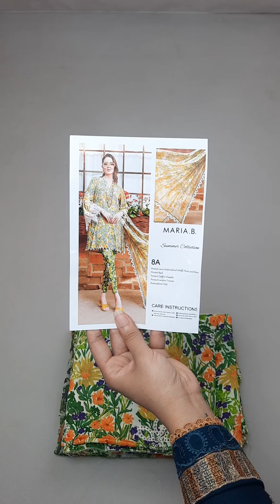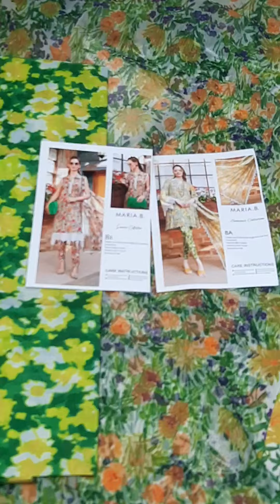Maria B Mprints Lawn - Designer Replica Dresses - Jorra Clothing Store